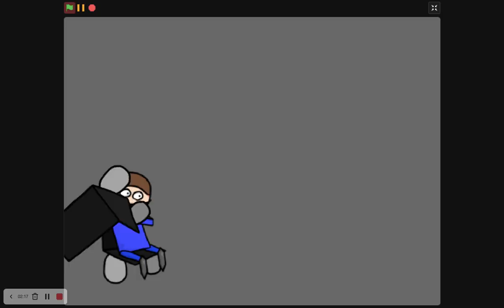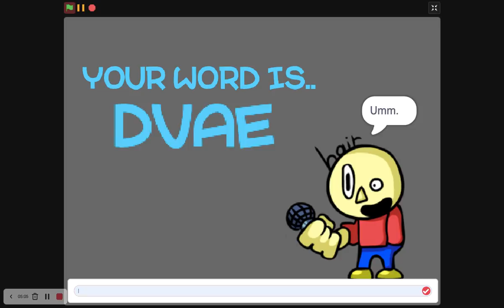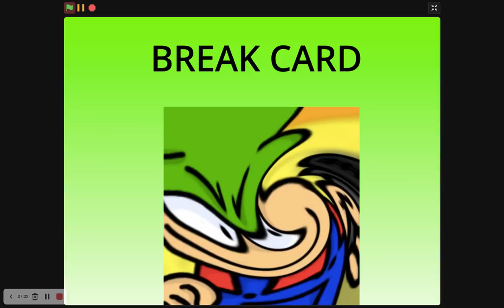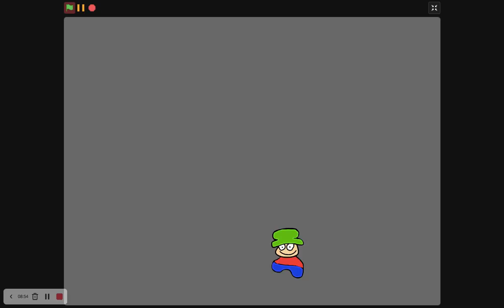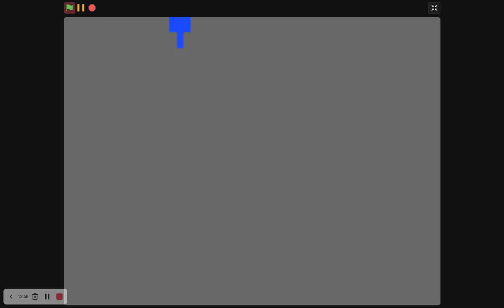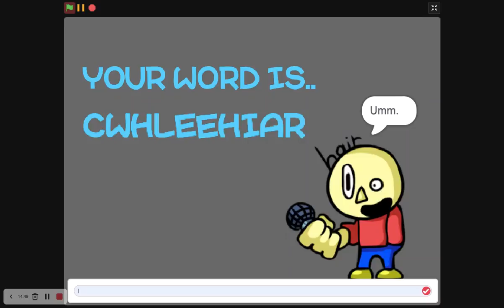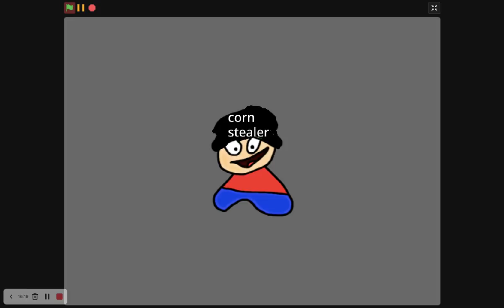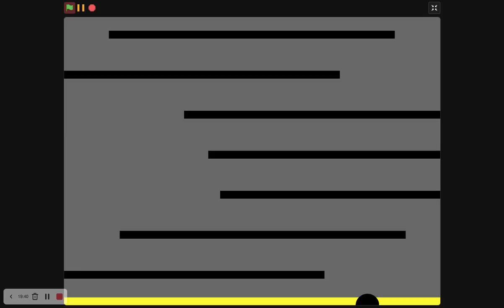Dave And Bambi Mega Games (Bambi Section) Preview!